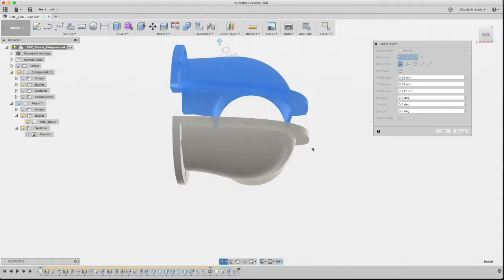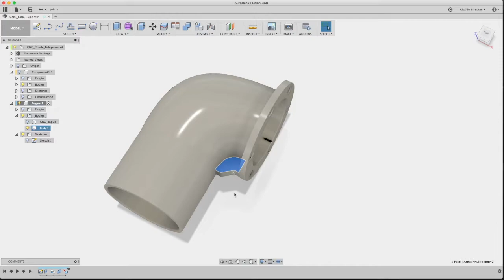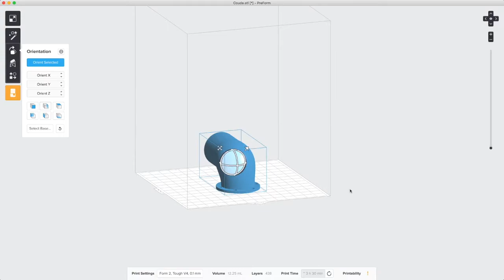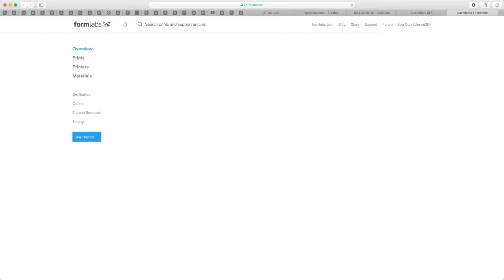Coude pour balayeuse- CNC - FORM 2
Réimpression d'une pièce pour aspirer la poussière produit par ma CNC lors de coupe.